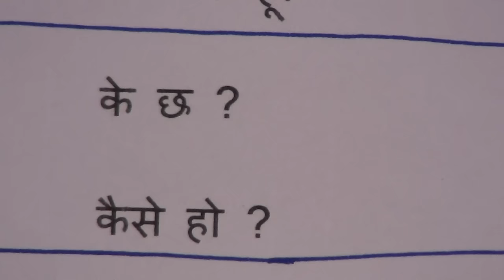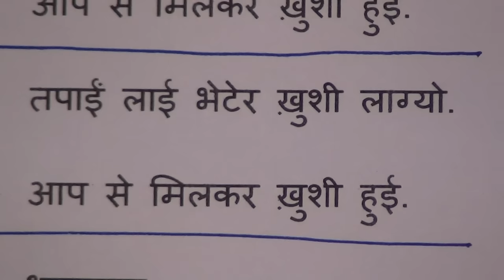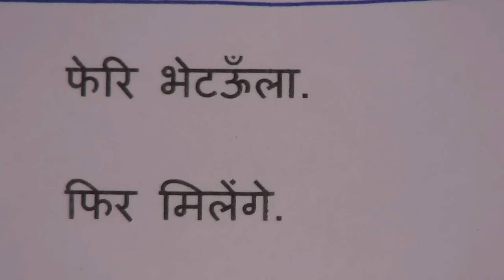Learn Nepali through Hindi lesson.1 आओ नेपाली सीखें पाठ.1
Learn Nepali through Hindi series of lessons are produced by Nihal Uddin Usmani of Orient Language Lab, River View Apartment, 25-Tilak Marg, Lucknow-226001, India. Your comments will help us improve the lessons.